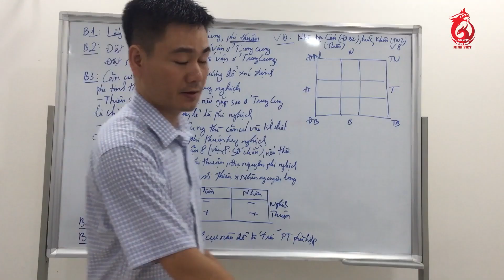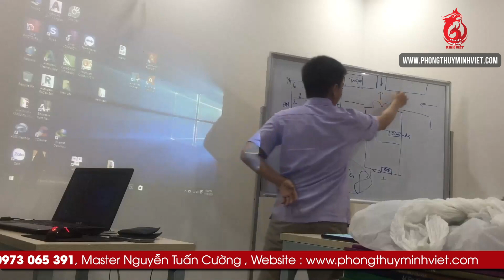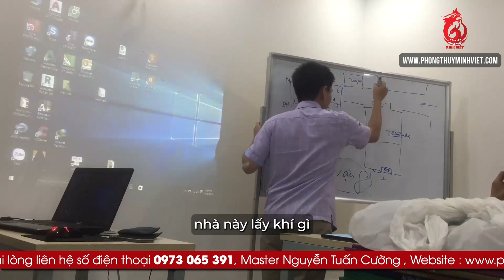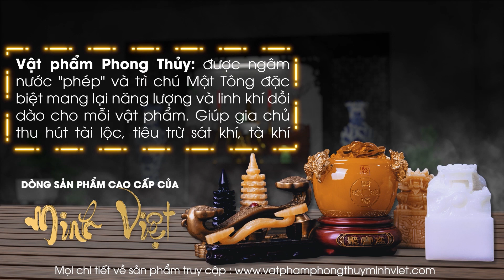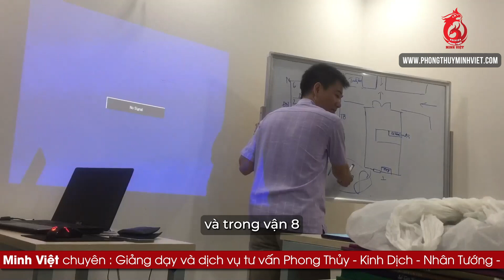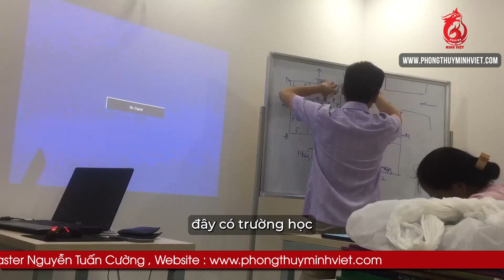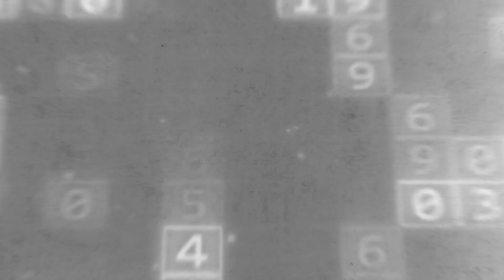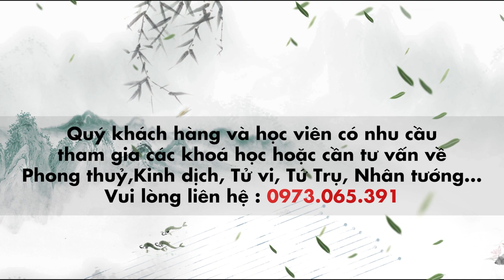Huyền Không Phi Tinh Mới | Bài 25 Nhà có ngã 3 đâm vào (phần 1)